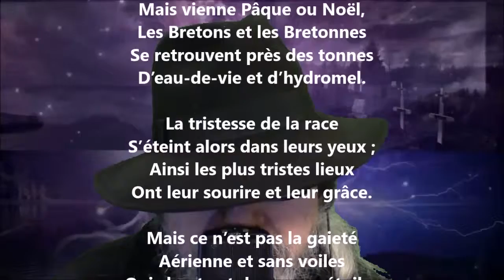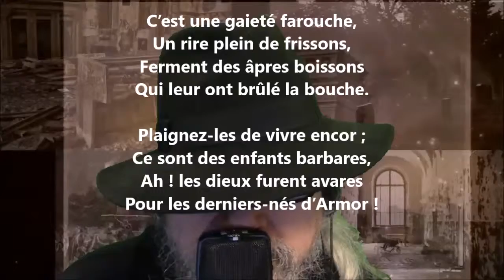Là-bas - Charles Le Goffic lu par Yvon Jean